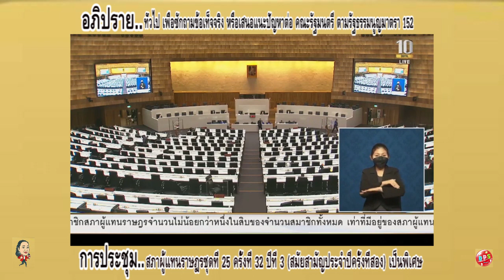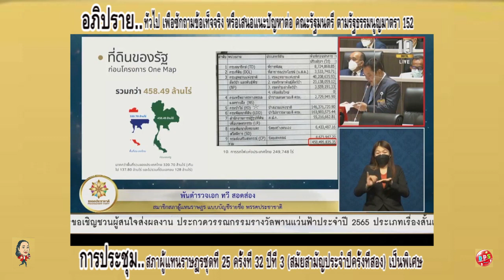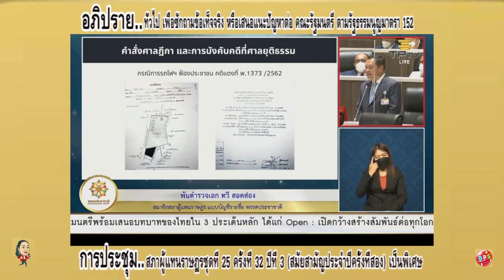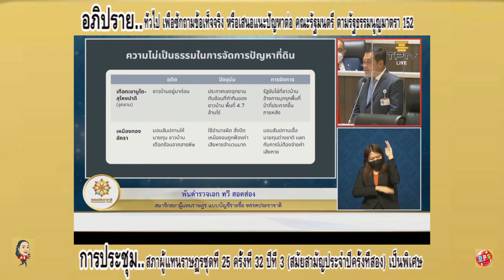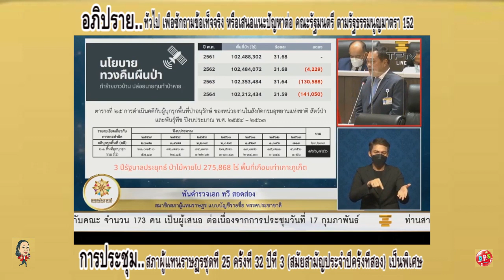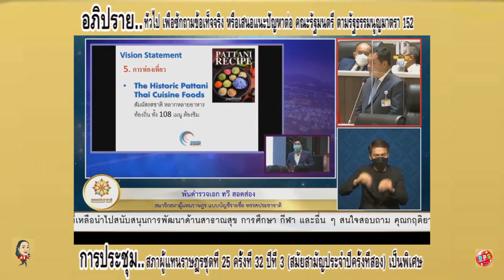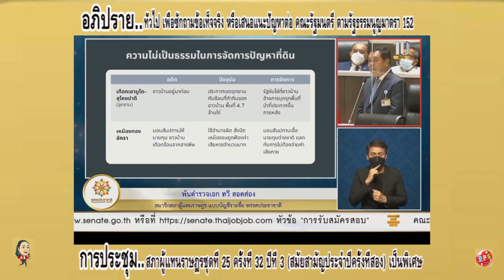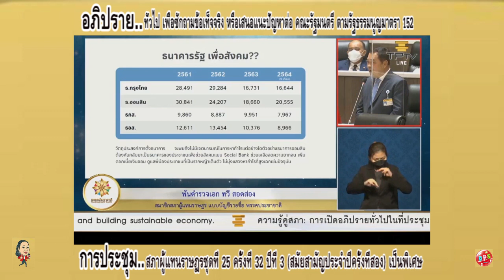ทวี สอดส่อง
พันตำรวจเอกทวี สอดส่อง
สมาชิกสภาผู้แทนราษฎรแบบบญชีรายชื่อ
พรรคประชาชาติ
ในการประชุมสภาผู้แทนราษฎร ชุดที่ 25 ปีที่ 3 ครั้งที่ 32 (สมัยสามัญปนะจำปีครั้งที่สอง)เป็นพิเศษ
วันศุกร์ที่ 18 กุมภาพันธ์ 2565
เรื่องด่วน..เพื่อพิจารณาญัตติ ขอเปิดอภิปรายเพื่อซักถามข้อเท็จจริง หรือเสนอแนะปัญหา ต่อคณะรัฐมนตรี (ครม.) ตามรัฐธรรมนูญ ตามมาตรา 152 (อภิปรายไม่ไว้วางใจแบบไม่ลงมติ)